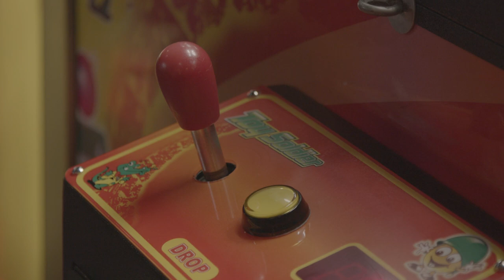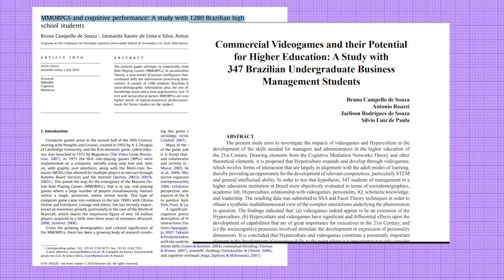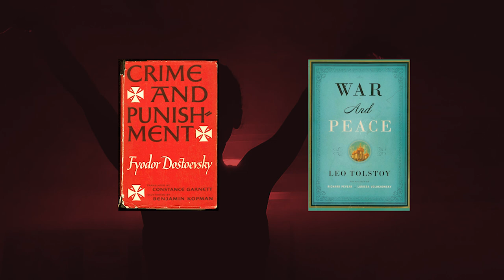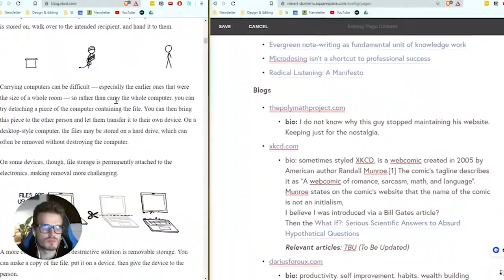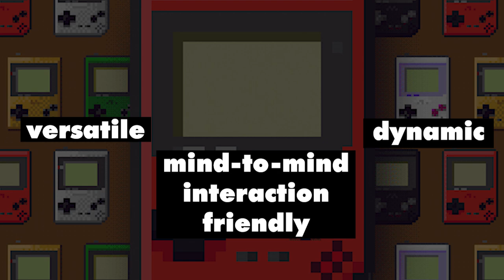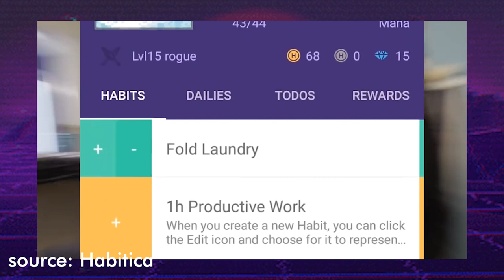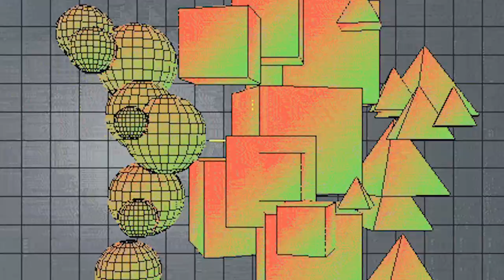Video games might kill Classical Education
Video Games Might Kill Classical Education" explores the transformative impact of video gaming on traditional learning methods. We delve into how video games are not just a source of entertainment but a revolutionary tool in redefining education and skill development.

🕹️ What We Cover:

Simulating Reality: Discover how games like flight and combat simulators are used for military training and how others like Factorio teach economic and production concepts.
Technological Evolution: See how advancements in game mechanics, graphics, and storytelling are turning games into realistic simulations of daily life.
The Shift in Education: We discuss whether video games could make classical education methods obsolete, offering a more engaging and effective way of learning.
Beyond Just Playing: Learn how games instill values like leadership, decision-making, and moral principles, with examples like the game Fable.
Gaming and Learning's Future: Explore the integration of educational content in games, the rise of gamification, and its potential to revolutionize traditional education.

Video games are slowly becoming simulations of reality with fast feedback loops.
Now, as technology is evolving, with more realistic game mechanics and possibilities, improved graphics, and storylines, we might get to a point where we would be able to simulate more and more aspects of daily life within a game.

🎓 Why This Matters:
For educators, gamers, and technology enthusiasts, this video provides a compelling view on how video games might challenge and possibly replace classical education systems.

💭 Have Your Say:
Can video games truly kill classical education? Share your views in the comments!

DCS World Flight Simulator 2020 Gameplay F-16 Real Life Graphics 4K 60FPS

20 best simulator games you can play right now

Rollercoaster SBS 3D VR Box High Fast Speed Roller Coaster Lycantrophe Planet Coaster not 360 video

MMORPGS and cognitive performance: A study with 1280 Brazilian high school students

Commercial Videogames and their Potential for Higher Education: A Study with 347 Brazilian Undergraduate Business Management Students